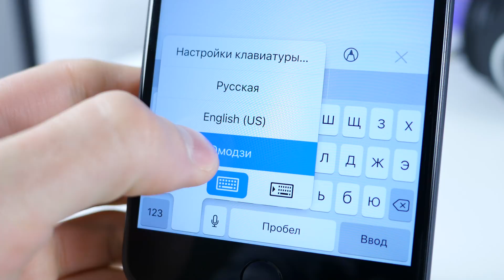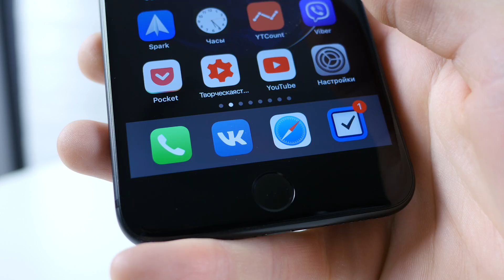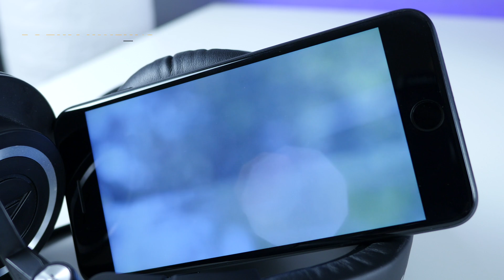Обзор iOS 11.1 beta 2 и iOS 11.0.2 - только то, что нужно знать! | ProSystem от ProTech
Вы на канале ProTech и сегодня состоялся финальный релиз iOS 11.1 beta 2 для iPhone, iPod touch и iPad. В этом видео я расскажу все об новых функциях, исправленных багах, производительности и автономности. Также затрону тему предыдущего финального релиза iOS 11.0.2. Есть важный нюанс который многие попросту упустили. Только самые полные и качественный обзоры iOS на канале ProTech!